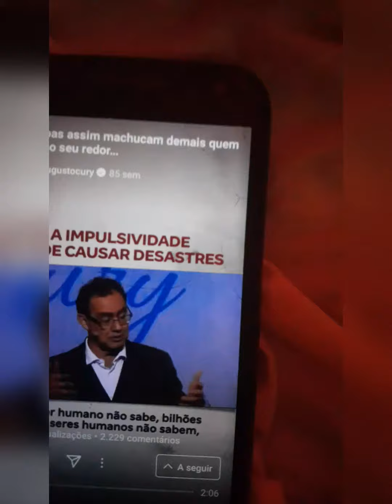impulsividade achei isso muito interessante